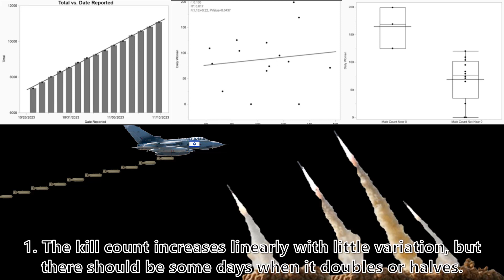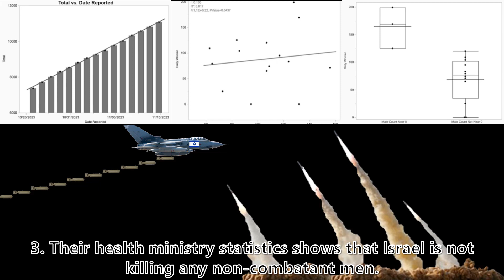America is Under Attack & Freedom Fighters Defend | News by Paulson (03/30/24)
Our own government may be the enemy of the people, but the people are not taking it lying down.

News of the Week:
More Lies From Terrorists
Attack on Russia
Baltimore Bridge Collapses
Canada Fights Religious Liberty
The Supreme Court on the Pill
Trump is Not Tired of Winning
AOC Offers Legal Advice
Lone Star Battles
Neuralink Patient Tweets
Candace Owens Has a Beef
James O’Keefe and FOIA

Rumble: @CatholicConservative

9 Hours Of Meditation Sleep Relaxation Mindfulness Spiral [Shepard Tone]
M Borger